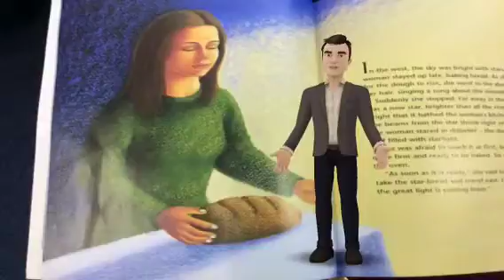Sjsb tellagami Wise Women 5